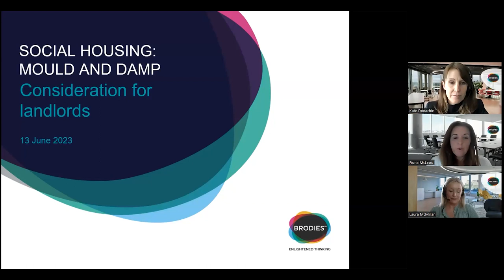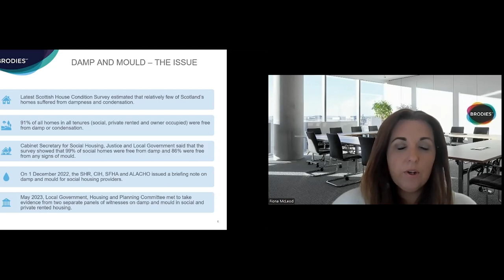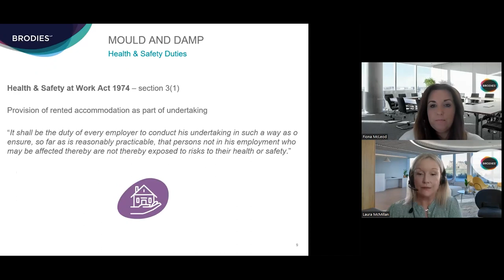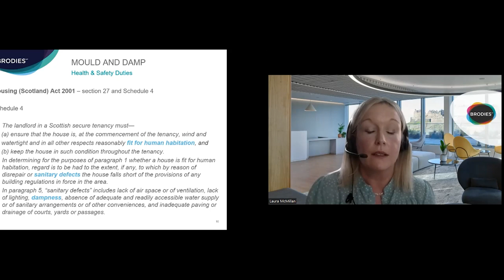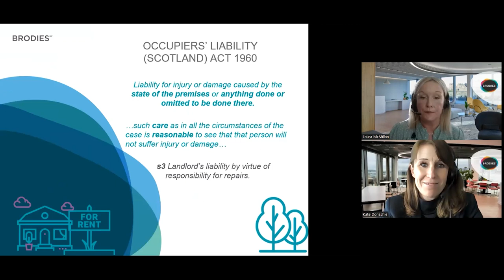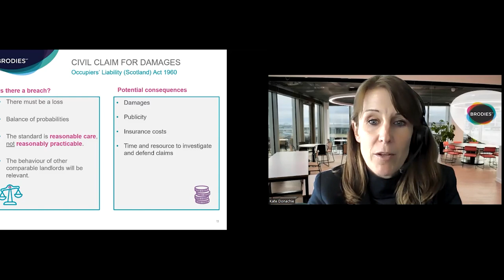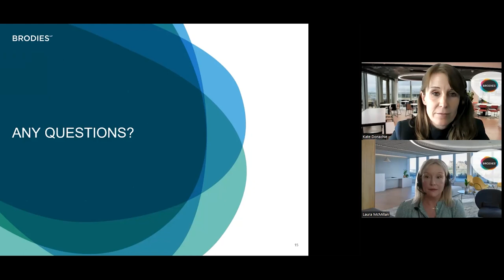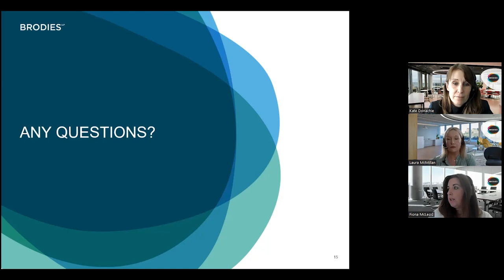Social Housing: Mould and damp consideration for landlords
In this webinar we covered:
- landlord's duties in relation to the Tolerable Standard and Scottish Housing Quality standard;
- landlord's duties in terms of occupiers' liability act;
- standard of care required; and
- consequences of breach of duty; action for damages, HSE prosecution, regulatory investigation.

Speaker biographies:
Laura McMillan
Laura is a multi-disciplinary lawyer with a wealth of experience across a number of fields covering personal injury claims defence, health & safety and insurance (including subrogated recoveries and indemnity disputes).
As a Solicitor Advocate, she regularly represents clients in the Court of Session (Scotland's highest civil court) and Sheriff Courts across Scotland. Her broad experience enables her to give proactive advice and training to businesses and organisations on reducing the risk of incidents happening in the first place. When incidents do arise, she is able to provide comprehensive support on risk and reputation management, as well as developing strategies to minimise the business impact. She has worked with many insurance providers and, along with her team, is skilled at adhering to robust service level agreements, delivering on objectives and producing comprehensive management information.

Fiona McLeod
Fiona has considerable experience in working with public sector clients and is an accredited expert in Housing and Residential Tenancy law. She is also an experienced litigator and appears in courts throughout Scotland in all aspects of civil litigation.
Fiona's clients include central and local government, regulatory bodies, housing associations and private clients. She regularly advises on legislation, statutory interpretation, and powers and duties of public bodies. Fiona prides herself on her clear understanding of the law with the ability to present information in a way that is accessible and understandable to non-lawyers.

Kate Donachie
Kate has represented defenders in personal injury claims for over 15 years. Her expertise includes health & safety prosecutions, public inquiries and administrative matters. Her caseload is predominantly complex and high value claims where she uses her specialist expertise to provide strategic and case by case advice to a variety of clients. She regularly acts on behalf of corporate clients, insurers and public authorities. She also provides advice and representation to Charities and Third Sector organisations in relation to their management of risk and liability and in the context of litigation and claims.
Kate has a sound understanding of the actuarial approach to complex future losses and most recently the impact of the new personal injury discount rate. She was involved in the scrutiny of Civil Litigation (Expenses and Group Proceedings)(Scotland) Act when it was passing through the Scottish Parliament and gave evidence to the Scottish Parliament in relation to the Damages (Investment Returns and Periodical Payments) (Scotland) Act which has changed the method of calculating the discount rate in Scotland.